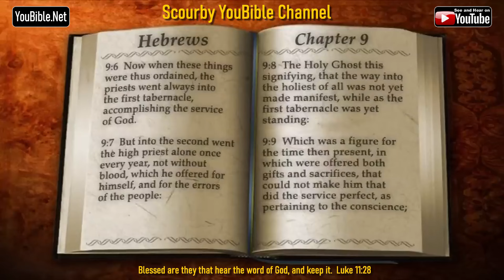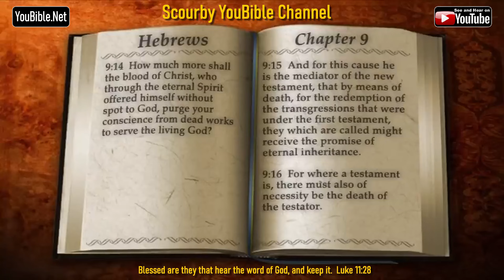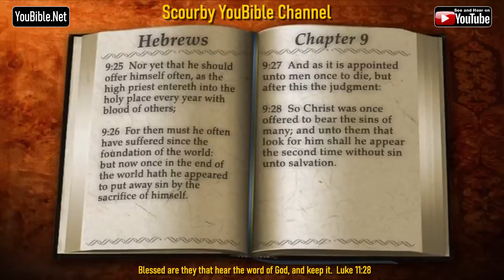58-Book of Hebrews | By the Chapter | 9 of 13 Chapters Read by Alexander Scourby | God is Love